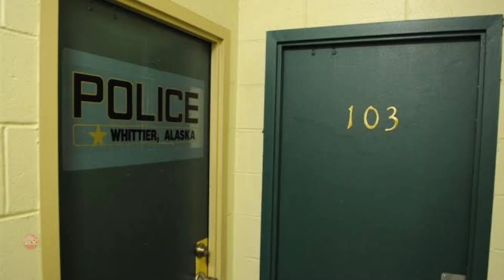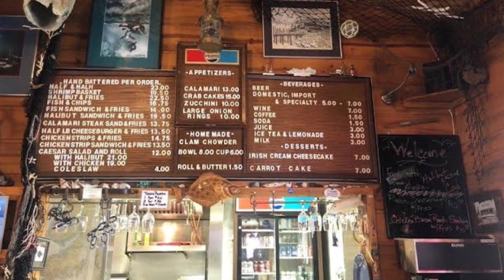जहां एक ही ईमारत में बसा है पुरा शहर |The state one building town | Begich Tower | Whittier,Alaska🇺🇲